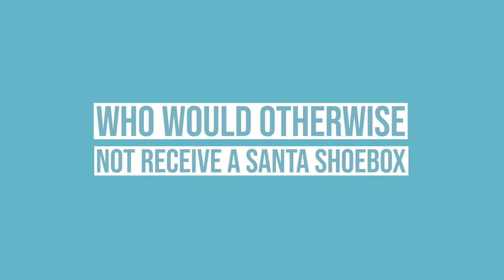Let's pack a Virtual Santa Shoebox for a 10-year old Boy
Too busy to shop? Perhaps Covid-vulnerable or too far from a Drop Off point? Let us create the perfect Santa Shoebox for you 🙂

For R450 you are able to choose your beneficiary child and the contents of their Virtual Santa Shoebox - as well as write the child a note. Alternatively you are also able to simply choose the quantity of Virtual Shoeboxes you'd like to pledge.